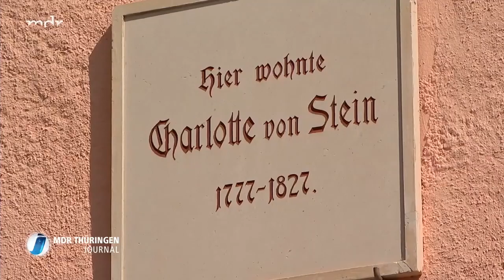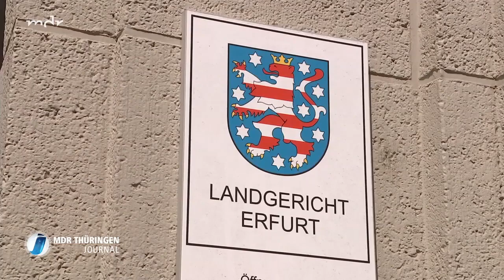Goethes Geliebte: Stadt Weimar will Haus zurückkaufen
Mehr als 1700 Briefe hat Goethe an seine Freundin Charlotte von Stein in Weimar geschrieben. Zwischen dem heutigen Eigentümer des Hauses und der Stadt gibt es indes Ärger um den Sanierungsstand des Gebäudes.

Bauarbeiten im ehemaligen Wohnhaus der Frau von Stein